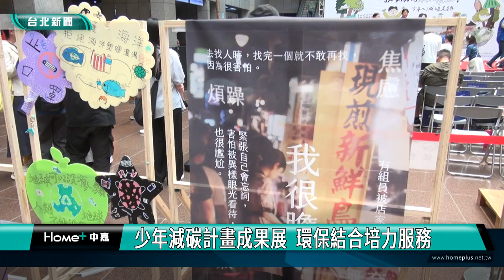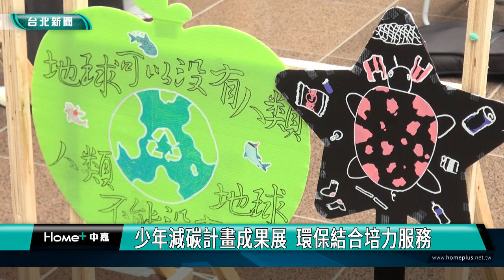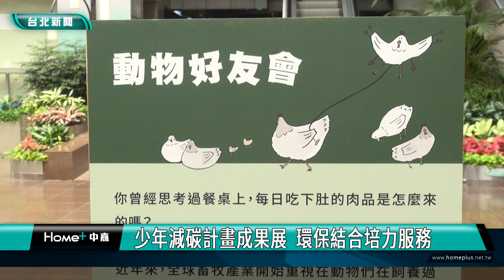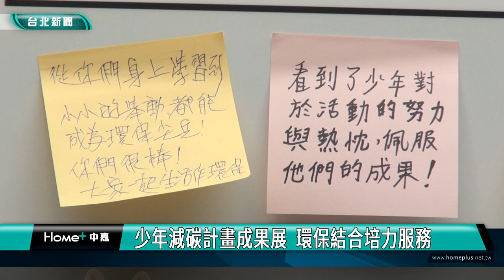少年減碳計畫成果展 環保結合培力服務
台北市社會局創新計劃，首次以氣候變遷主題結合培力少年服務，結合台北市基督教勵友中心，共同舉辦 「我要成為減碳王！ 少年ㄟ的減碳足跡」計畫，副市長李四川出席成果展，並與少年、熊讚和獺獺，進行氣候變遷機智問答，共同宣示「我要成為減碳王」、落實綠色生活決心！

參加營隊的少年代表，現場與副市長李四川來個問答，像是哪種物品不可回收、那種家畜碳排最多，並透過成果展和現場來賓，分享四周營隊所學，包含認識海洋廢物、汙水處理、參訪生態農場、重新製作塑膠廢棄物等，除了學習環保相關的專業知識，也到夜市、捷運地下街宣講，培養少年的自信心。

社會局創新計劃，首次嘗試以氣候變遷主題，結合培力少年服務，希望透過營隊方式，讓少年在暑假期間走出家門、了解氣候變遷對所處環境的影響，進而培養對公共議題的發想與倡議，讓培力少年從被服務者成為倡議者。

「我要成為減碳王專案！少年ㄟ的減碳足跡」成果展8/27、28兩天，在市府1樓中庭展出，並由少年擔任導覽員，說明展出內容及作品，現場還有互動的小遊戲及心得留言，歡迎民眾前往參觀，一同響應減碳淨零從生活做起！